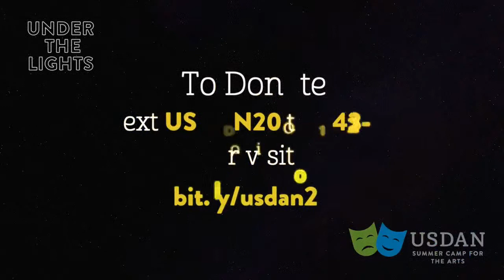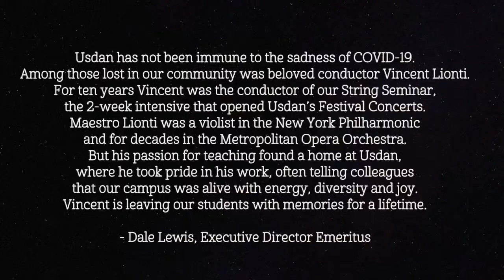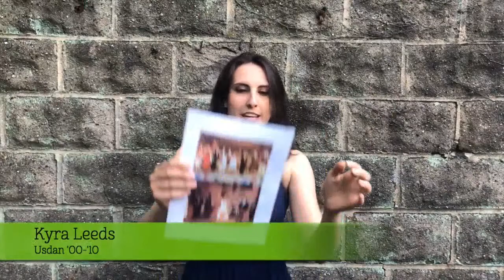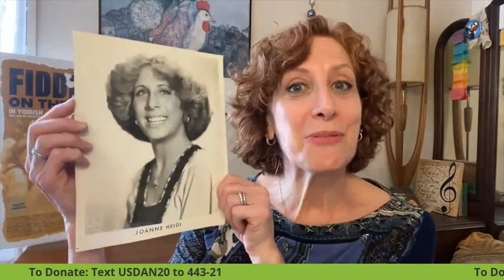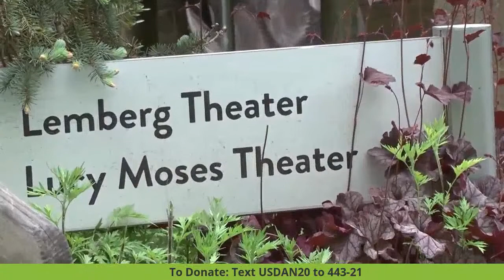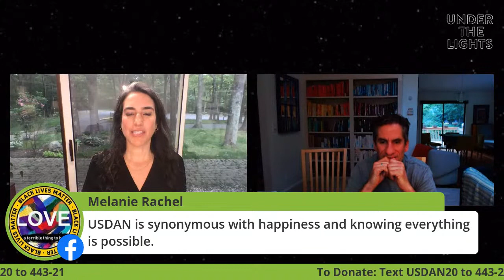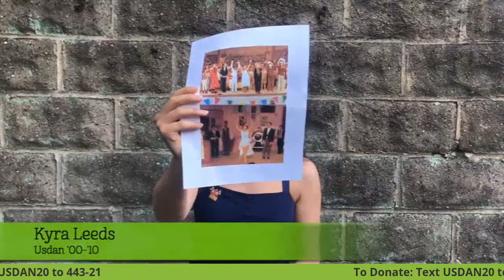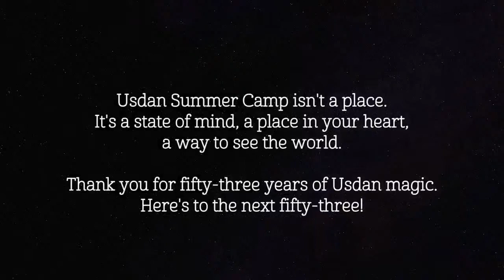Under The Lights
Thank you for joining us at Usdan’s Under the Lights live virtual event!

Usdan’s mission is to instill in young people the desire and drive to creatively contribute to the world now and for the rest of their lives.

Now more than ever, we are grateful for the chance to gather, albeit virtually, for an evening of entertainment and inspiration. Funds raised from this event can help us sustain many of our core needs and ensure that Usdan can continue to open its gates for years to come.